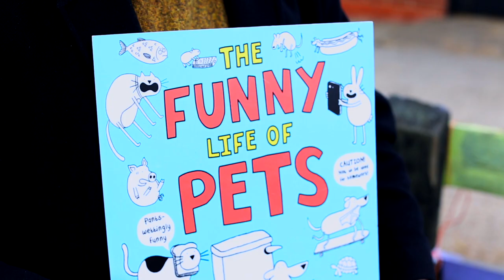James Campbell learns a thing or two about rescue dogs…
In which James learns that getting a rescue pet does not necessarily mean getting a pet that is able to rescue people in distress…
Whether you love pets, want a pet, own a pet, or you don't like pets at all but you enjoy laughing so much that you actually fall on the floor - THIS is the book for you!